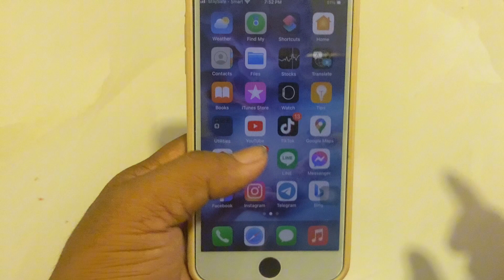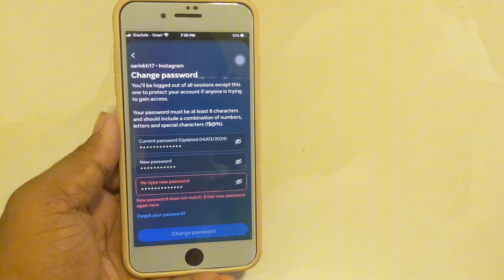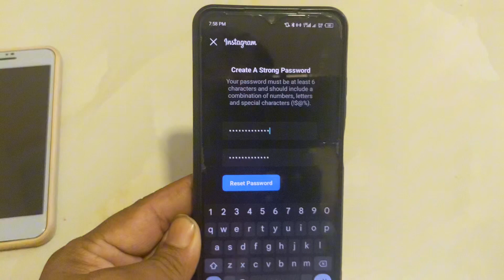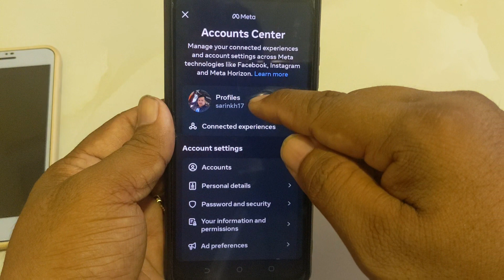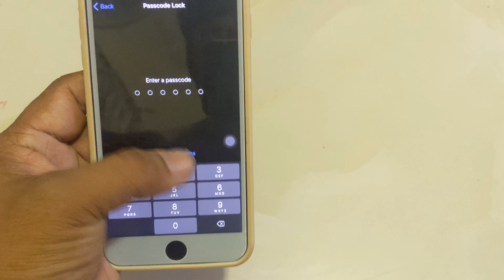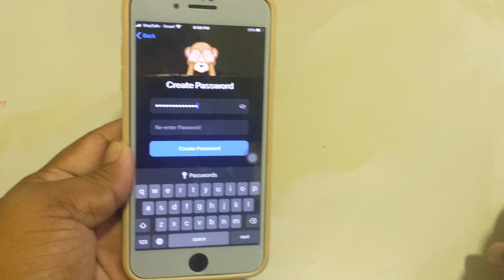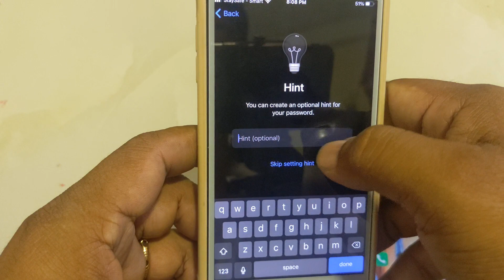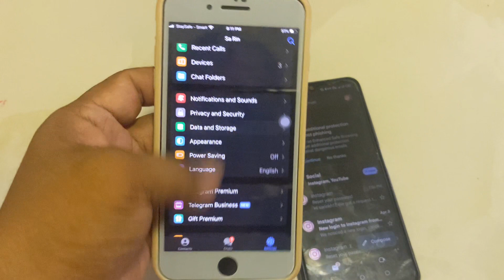Forgot your password in Instagram and How to change password in telegram 2024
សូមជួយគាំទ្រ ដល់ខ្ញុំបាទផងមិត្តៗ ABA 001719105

ខ្ញុំបាទសូមជម្រាបសួរដល់បងប្អូនទាំងអស់គ្នា
ហើយក៏ សូមស្វាគមន៍មកកាន់ my Channel
Channel របស់ខ្ញុំ ធ្វើវីដេអូបង្រៀនអំពី ការប្រើប្រាស់ ទូរសព្ទរឺក៏ បង្កើត Facebook
បង្កើន Goode និង ។ ល។

ខ្ញុំបាទសូមអភ័យទោសអំពីសំណាក់បងប្អូនផង បេីសិនជាខ្ញុំច្រៀងរឺក៏លែងភ្លេងខុសឆ្គងត្រង់កន្លែងណាមួយ រឺ ក៏ដំណើរកម្សាន្តទៅតាមខេត្ត ខុសឆ្គងត្រង់កន្លែងណាមួយដែរ សូមអធ្យាស្រ័យឲ្យខ្ញុំបាទផង
ខ្ញុំបាទសូមអរគុណបងប្អូនទាំងអស់គ្នា ដែលតែងតែគាំទ្រឆាណេលរបស់ខ្ញុំបាទ
ខ្ញុំបាទសូមជូនពរបងប្អូនទាំងអស់ ឲ្យតែសេចក្ដីសុខនិងសុភមង្គល នៅក្នុងគ្រួសារ។
                                                 សូមអរគុណ